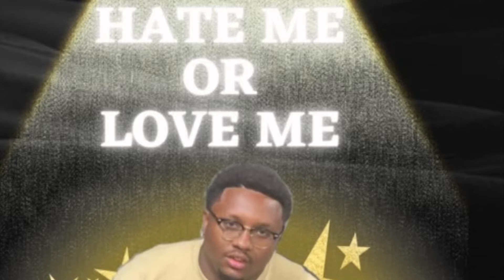Jboe - Deddy Free